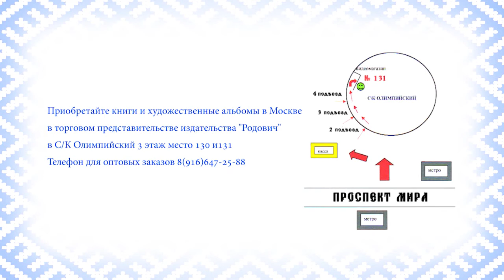Геннадий Шаталов на Фестивале русского чая в Меховицах 2015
В этом видео Геннадий Шаталов, председатель Правления РФСМП «Молодежь Воронежа 21 века», член Исполнительного совета Российской Ассоциации по связям с общественностью (РАСО), вице-президент Российского отделения Международной Ассоциации бизнес-коммуникаторов (IABC/Russia) делится своим мнением о Фестивале русского чая в Меховицах 2015. Фестиваль проводился при поддержке:

ФГУП «Национальная корпорация развития туризма»

Ассоциации «Настоящая Россия"

Национальном союзе производителей «Русский чай"

При информационной поддержке Национального Фонда Древнерусской ведической культуры "Сварогъ"

Цель фестиваля -  напомнить людям о народных рецептах здоровья и долголетия; привлечения внимания к жизни в русских сёлах, возрождения и продолжения русских традиций.

Художественные альбомы русских живописцев и много интересной литературы на тему древней Руси и славянской культуры Вы можете найти в нашем торговом представительстве в Москве, по адресу: м. Проспект Мира, с/к Олимпийский, Книжная ярмарка, 3 этаж, место 131, тел. 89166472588 Ирийславъ. Также её можно будет приобрести в нашем интернет-магазине РОДОВИЧ.РФ